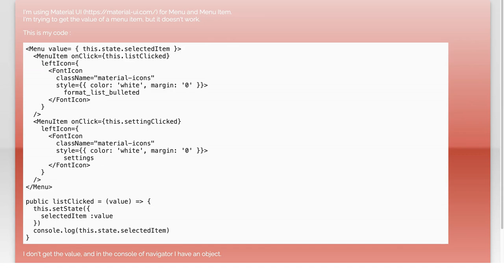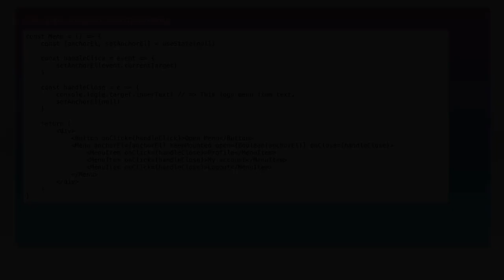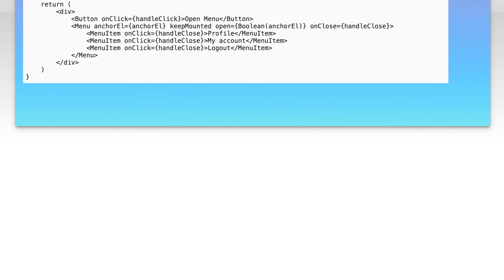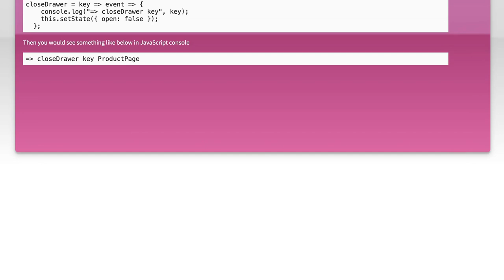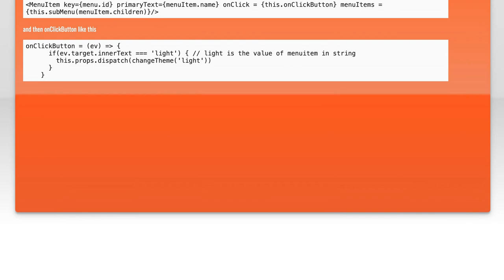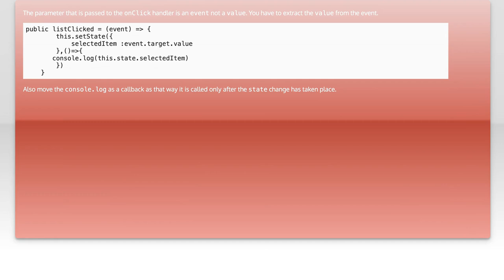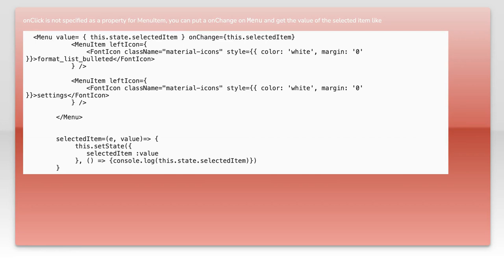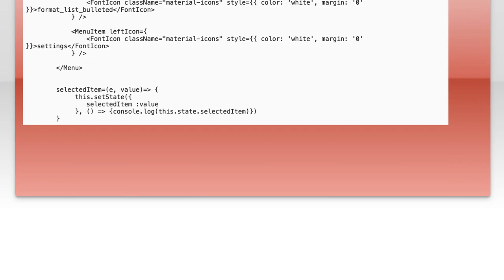Get value of MenuItem material ui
reactjs: Get value of MenuItem material ui

Related to: reactjs, material-ui